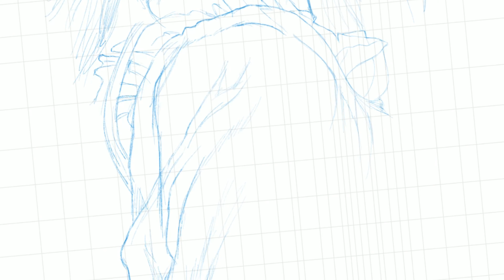Watch me draw - Procreate drawing time lapse for iPad pro - Model 【陈丹婷】